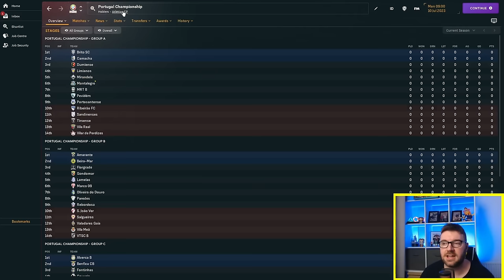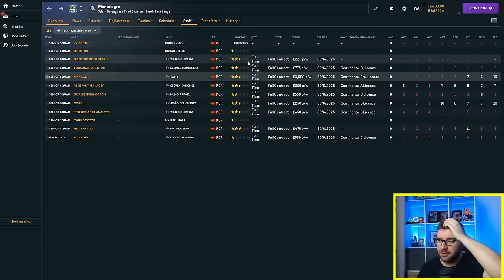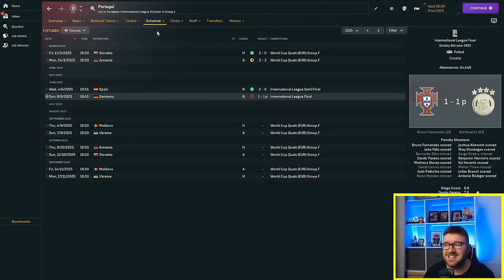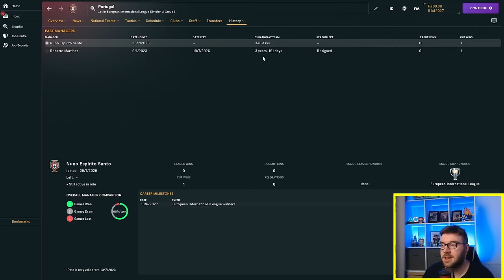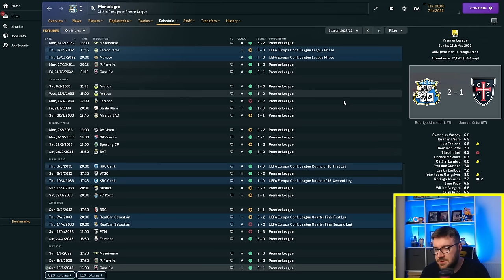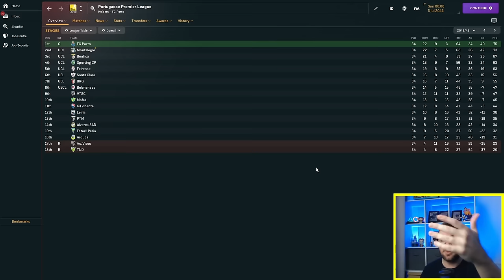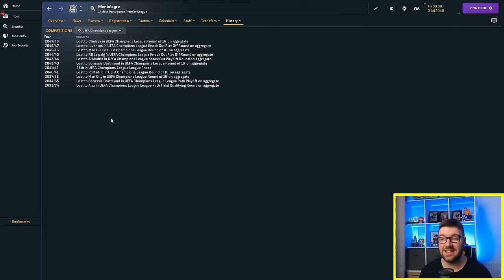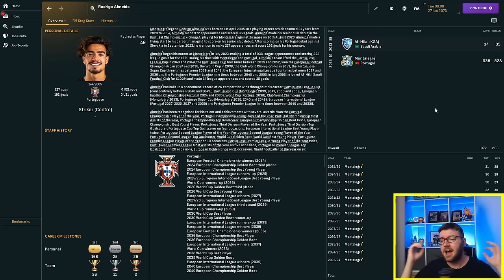I Trapped a Perfect Player in Portugal for 30 Years | FM24 Experiment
In this Football Manager 2024 Experiment, we follow the story of a perfect player who we have trapped in Portugal Championship, which is Portugals 4th tier, for 30 years. He can escape, by winning promotions. How high can he climb?